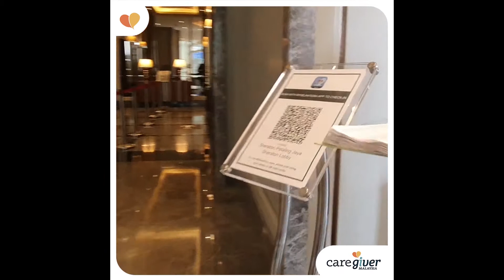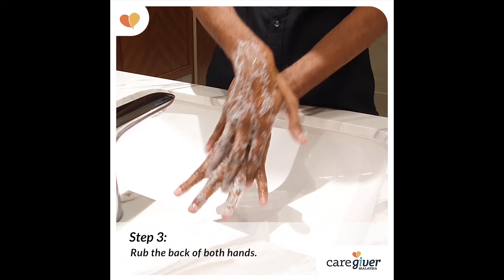Hand Washing Steps demonstrated by CaregiverAsia (using the WHO technique)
Keeping your hands clean is one of the easiest ways to stay safe during the COVID-19 pandemic. In collaboration with Sheraton Hotel Petaling Jaya, we'd like to demonstrate proper hand washing techniques laid out by the World Health Organization (WHO). Stay clean, stay safe.